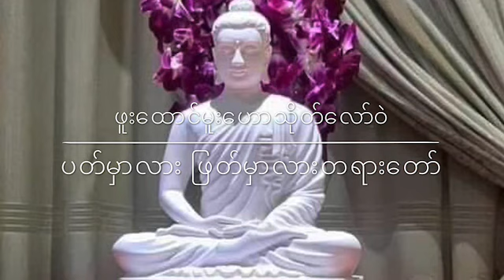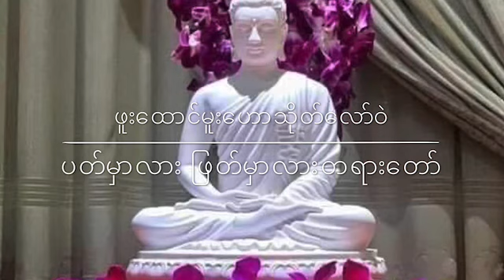karen Dhamma talk